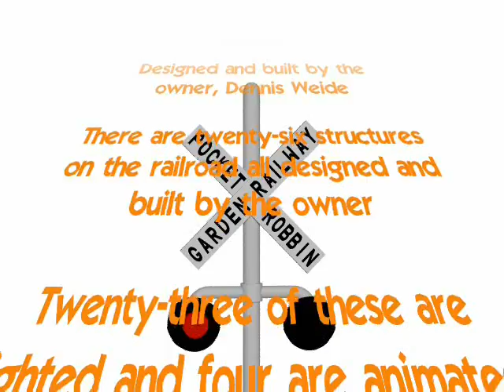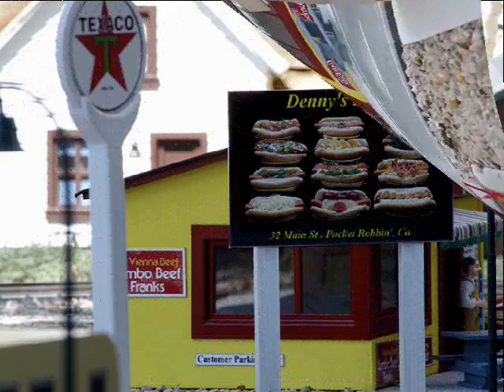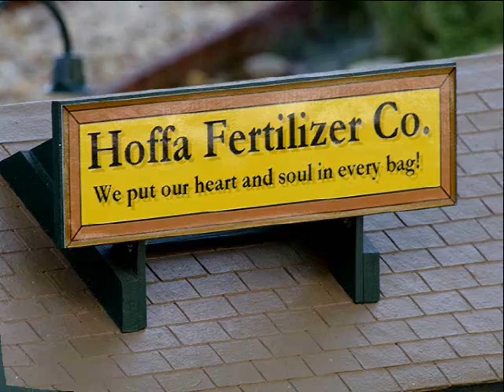PRGRY 2013 FINAL NARRATED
A video tour of the Pocket Robbin' Garden Railway. See this outdoor model railroad in action.